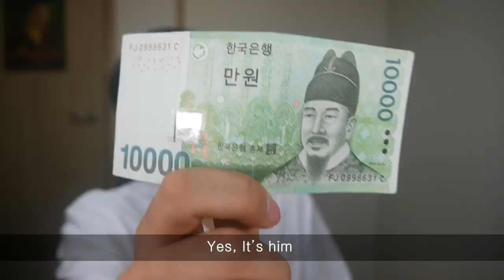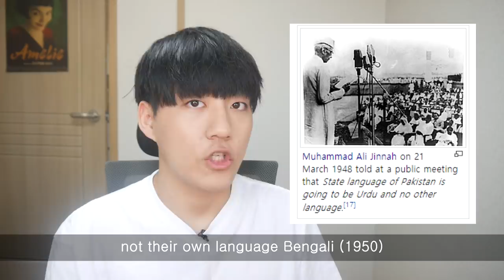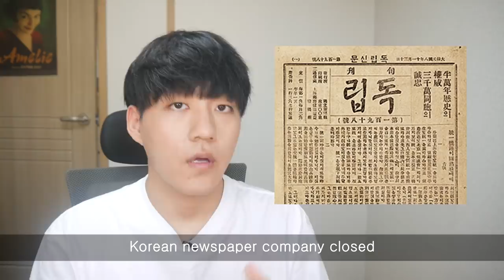Do you know International Mother Language Day?!